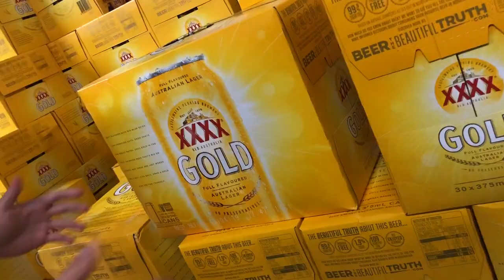EXCLUSIVE REPORT - Brisbane man applying to marry a XXXX Gold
Factual news report of a Brisbane man wanting to marry a XXXX.